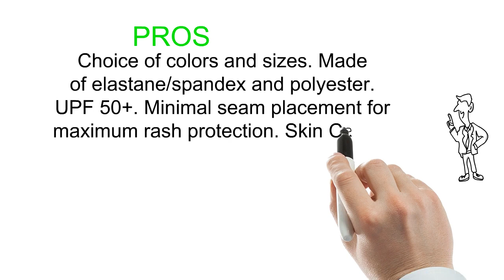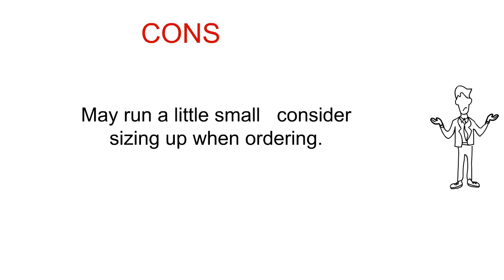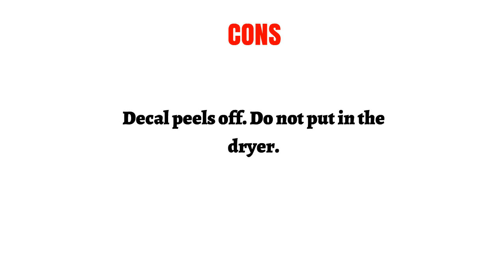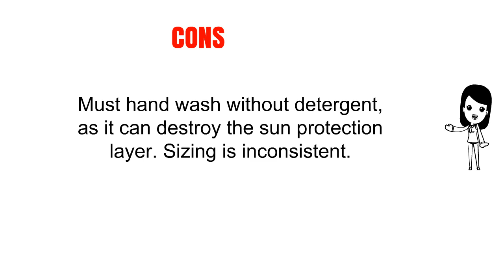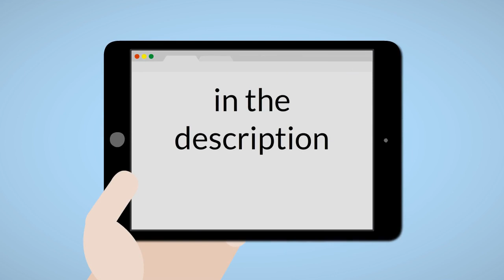Rashguards For Women Reviews - Best Rashguards For Women 2019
3. O'Neill Women's Basic Skins Upf 50+ Long Sleeve Rash Guard
2. Kanu Surf Women's Breeze ii Rashguard
1. Women's UV Sun Protection Long Sleeve Rash Guard Wetsuit Swimsuit Top